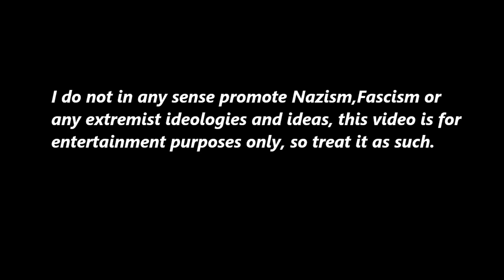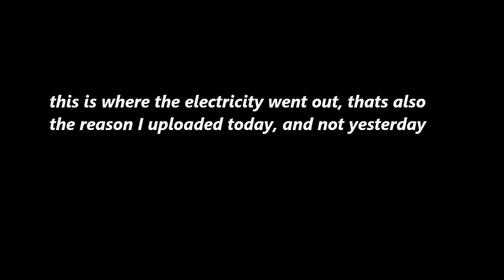The Preparation For Operation Sea Lion! Call of War Germany Let's Play Part 15